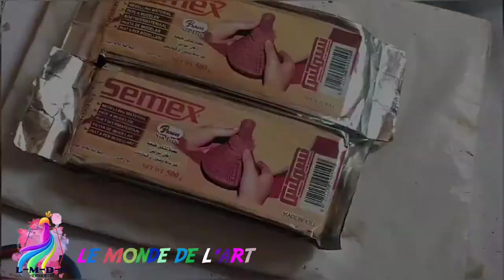DIY- making a nendroid figurine with clay...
🎨Make a nendroid figurine
🎨Faire une figurine nendroid